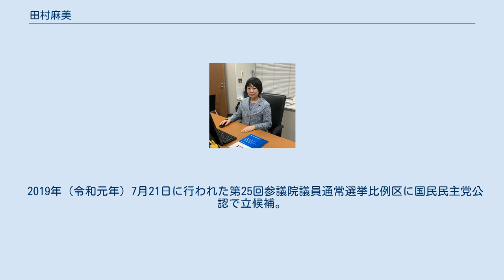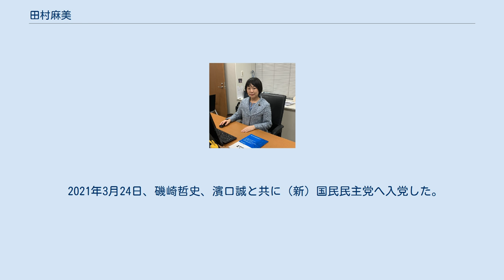田村麻美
国民民主党の国会議員_(日本_2020)
田村 麻美（たむら まみ、1976年4月23日 - ）は、日本の政治家、労働運動家。
国民民主党所属の参議院議員（1期）。
 東京都板橋区出身。
生まれて半年で両親の実家の広島県へ移住。
広島大学附属東雲小学校、広島女学院中学校、広島女学院高等学校卒業。
 1999年（平成11年）3月、同志社大学神学部卒業。
同年4月、ジャスコ（現・イオンリテール）に就職。
岡山県のジャスコ児島店デイリー売場に配属される。
 2002年（平成14年）イオンリテール労働組合（イオンリテールワーカーズユニオン）の非専従役員となる。
 2006年（平成18年）から労働組合の専従役員となる。
2011年（平成23年）から全国繊維化学食品流通サービス一般労働組合同盟（UAゼンセン）の役員を務める。
 2016年（平成28年）UAゼンセンの政策委員会委員となる。
 2018年（平成30年）6月6日、UAゼンセンは田村を翌年の参院選比例区に国民民主党から立候補させると発表した。
 2019年（令和元年）7月21日に行われた第25回参議院議員通常選挙比例区に国民民主党公認で立候補。
260,324票を得て、党内トップ当選を果たした。
 2020年（令和2年）9月1日、産業別労働組合の支援を受ける国民民主党の田村麻美（UAゼンセン）、川合孝典（同）、礒崎哲史（自動車総連）、古本伸一郎（同）、濱口誠（同）、浅野哲（電機連合）、矢田稚子（同）、小林正夫（電力総連）、浜野喜史（同）ら組織内国会議員9人は、立憲民主党と国民民主党が合流する新党に参加しないと決めたと報じられたが、玉木雄一郎を中心とする新「国民民主党」に加わる国会議員の募集が締め切られる9月7日には、同党には矢田、浅野、小林、浜野の4人の入党を決め、田村は無所属で活動することとなった（また10月20日には田村と同じくUAゼンセン出身議員で無所属での活動をしていた川合も国民民主党に入党した）。
 2021年3月24日、磯崎哲史、濱口誠と共に（新）国民民主党へ入党した。